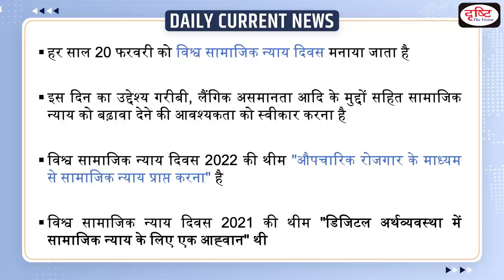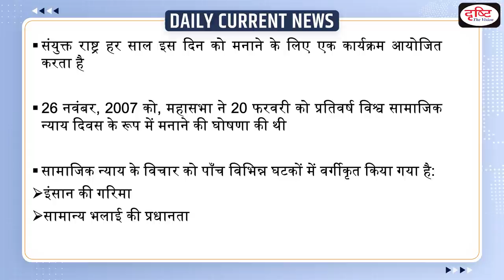Title - World Day Of Social Justice– Daily Current News I Drishti IAS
Every year, the World Day of Social Justice is celebrated on 20 February. The day aims to acknowledge the need to promote social justice, including issues of poverty, gender inequality, etc. The theme of the World Day of Social Justice 2022 is “Achieving Social Justice through Formal Employment”.

1. Videos by Dr. Vikas Divyakriti To

2. Concept Talk- By Dr. Vikas Divyakirti

6. To The Point- Special

8. UPSC PT Prelims Practice Quiz